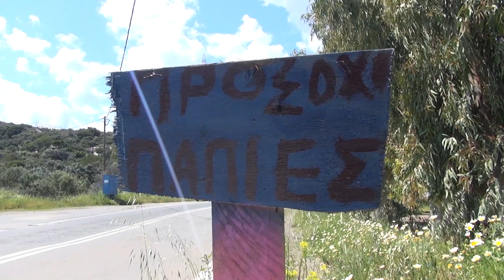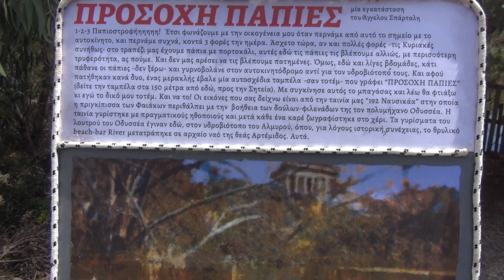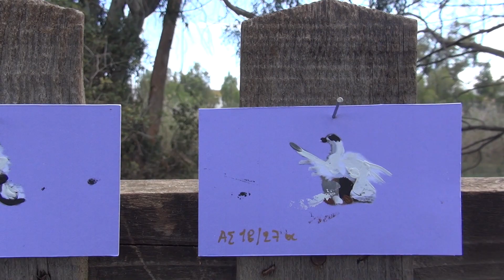ΠΡΟΣΟΧΗ ΠΑΠΙΕΣ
Μία εγκατάσταση του Άγγελου Σπάρταλη στον υδροβιότοπο Αλμυρού, στον Άγιο Νικόλαο Κρήτης. Το έργο, ένα τοτέμ-πινακίδα, έχει ένα κείμενο στην κορυφή και από κάτω, στη σειρά, 7 φωτογραφικά στιγμιότυπα από την πρόσφατη ταινία κινουμένων σχεδίων του Σπάρταλη “192 Ναυσικάα” (Ελλάδα, 14', 2021). Μαζί με την πινακίδα, διάσπαρτες στον χώρο, 27 πρωτότυπες, ελεύθερα διαθέσιμες ζωγραφιές (που όλες μαζί σχηματίζουν την ταινιούλα που βλέπετε στην κορυφή αυτής της σελίδας) εγκαταστάθηκαν στον υδροβιότοπο το Σάββατο 3 Απριλίου 2021. Το έργο αυτό αποτελεί την πρώτη από τις συνολικά τρεις επεμβάσεις που θα κάνει ο Σπάρταλης στην ευρύτερη περιοχή του Αγίου, στο πλαίσιο του προγράμματος δημόσιας τέχνης “Το πνεύμα της σκάλας”, σε επιμέλεια Θεόφυλου Τραμπούλη και Ελένης Κούκου.

Το συνοδευτικό κείμενο της εγκατάστασης αναγράφει:
1-2-3 Παπιοστροφήηηηηη! Έτσι φωνάζουμε με την οικογένεια μου όταν περνάμε από αυτό το σημείο με το αυτοκίνητο, και περνάμε συχνά, κοντά 3 φορές την ημέρα. Άσχετο τώρα, αν και πολλές φορές -τις Κυριακές συνήθως- στο τραπέζι μας έχουμε πάπια με πορτοκάλι, αυτές εδώ τις πάπιες τις βλέπουμε αλλιώς, με περισσότερη τρυφερότητα, ας πούμε. Και δεν μας αρέσει να τις βλέπουμε πατημένες. Όμως, εδώ και λίγες βδομάδες, κάτι πάθανε οι πάπιες -δεν ξέρω- και γυρνοβολάνε στον αυτοκινητόδρομο αντί για τον υδροβιότοπό τους. Και αφού πατήθηκαν κανά δυο, ένας μερακλής έβαλε μία αυτοσχέδια ταμπέλα -σαν τοτέμ- που γράφει “ΠΡΟΣΟΧΗ ΠΑΠΙΕΣ” (δείτε την ταμπέλα στα 150 μέτρα από εδώ, προς την Σητεία). Με συγκίνησε αυτός το μπαγάσας και λέω θα φτιάξω κι εγώ το δικό μου τοτέμ. Και να το! Οι εικόνες που σας δείχνω είναι από την ταινία μας “192 Ναυσικάα” στην οποία η πριγκίπισσα των Φαιάκων περιθάλπει με την βοήθεια των δούλων-φιλενάδων της τον πολυμήχανο Οδυσσέα. Η ταινία γυρίστηκε με πραγματικούς ηθοποιούς και μετά κάθε ένα καρέ ζωγραφίστηκε στο χέρι. Τα γυρίσματα του λουτρού του Οδυσσέα έγιναν εδώ, στον υδροβιότοπο του Αλμυρού, όπου, για λόγους ιστορικής συνέχειας, το θρυλικό beach-bar River μετατράπηκε σε αρχαίο ναό της θεάς Αρτέμιδος. Αυτά.